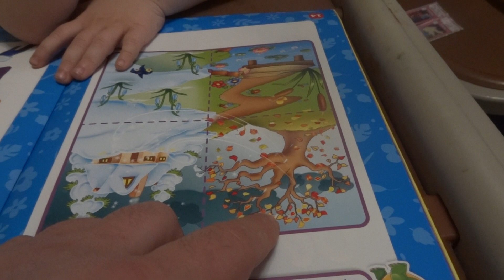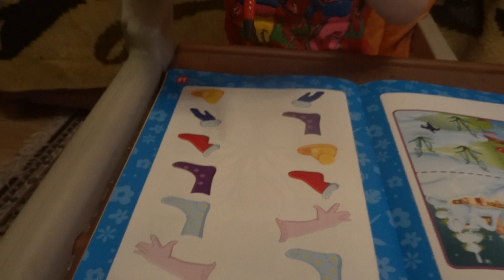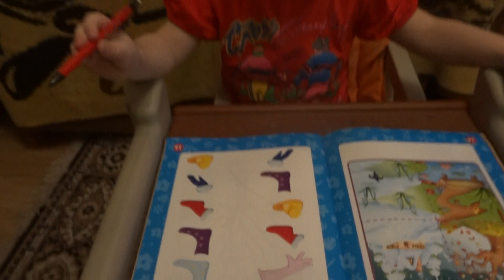Листаем детскую развивающую книгу. часть 9 - видео для детей и о детях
– интересная детская книга историй и сказок о паровозе Чу-Чухине, что живет в одном заброшенном депо посреди загадочного леса, и о его друзьях – «Веселый паровоз Чу-Чухин и его друзья». Уверен, ребенку понравится

В новом видео "Листаем детскую развивающую книгу. Часть 9" мы продолжим увлекательное путешествие по страницам яркой и познавательной книги для детей. В этой части мы познакомим вас с новыми героями и интересными фактами. Развивающие книги для детей — это отличный способ не только развлечь малыша, но и помочь ему в обучении. Углубляемся в изучение букв, цифр и цветов с помощью красочных иллюстраций. Каждая страница наполнена яркими картинками, которые помогут вашему ребенку развивать внимание и память. Присоединяйтесь к нам, чтобы вместе продолжать исследовать мир вокруг!

English Text:

In our new video "Flipping Through a Children's Developmental Book. Part 9", we continue the exciting journey through the pages of a colorful and educational book for kids. In this part, we will introduce new characters and interesting facts. Developmental books for children are a great way to not only entertain your little one but also help with learning. We dive deeper into letters, numbers, and colors through vibrant illustrations. Each page is filled with bright pictures that will help your child develop attention and memory. Join us as we continue exploring the world around us!

Texto en Español:

En nuestro nuevo video "Pasando las páginas de un libro educativo para niños. Parte 9", continuamos el emocionante viaje por las páginas de un libro colorido y educativo para niños. En esta parte, les presentaremos nuevos personajes y datos interesantes. Los libros educativos para niños son una excelente manera no solo de entretener a tu pequeño, sino también de ayudarle en su aprendizaje. Nos sumergimos más en las letras, números y colores a través de ilustraciones vibrantes. Cada página está llena de imágenes brillantes que ayudarán a tu hijo a desarrollar atención y memoria. ¡Únete a nosotros mientras seguimos explorando el mundo que nos rodea!

Deutsch Text:

In unserem neuen Video "Blättern durch ein Kinderentwicklungsbuch. Teil 9" setzen wir die aufregende Reise durch die Seiten eines bunten und lehrreichen Buches für Kinder fort. In diesem Teil stellen wir neue Charaktere und interessante Fakten vor. Entwicklungsbücher für Kinder sind eine großartige Möglichkeit, nicht nur das kleine Kind zu unterhalten, sondern auch beim Lernen zu helfen. Wir tauchen tiefer in Buchstaben, Zahlen und Farben ein, begleitet von lebendigen Illustrationen. Jede Seite ist mit leuchtenden Bildern gefüllt, die Ihrem Kind helfen, Aufmerksamkeit und Gedächtnis zu entwickeln. Begleiten Sie uns, während wir weiterhin die Welt um uns herum erforschen!